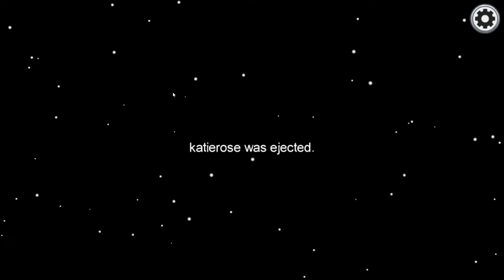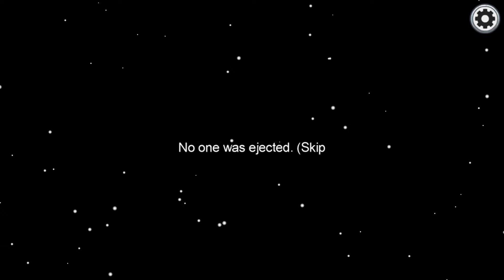AMONG US but they refuse to mute their mics 🤡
CallMeCrub is back baby! Don't forget to check out my twitch content

Have a great rest of your day, and as always, CallMeCrub!!!